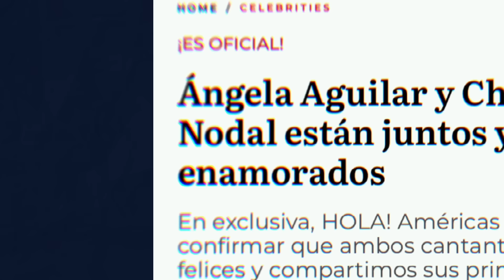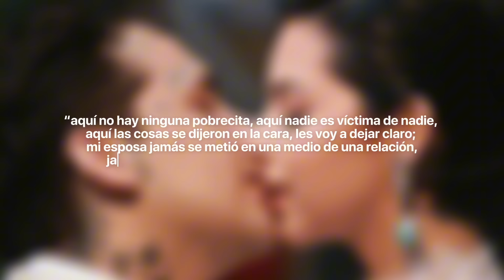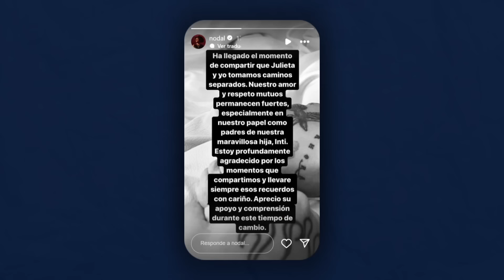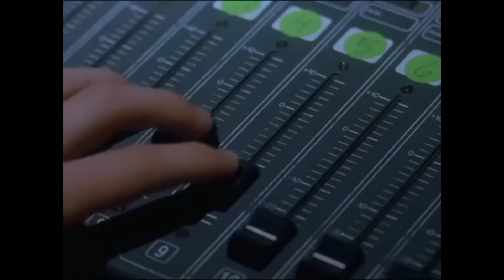TENEMOS que hablar sobre la HORRIBLE relación de Nodal y Ángela Aguilar...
TODO sobre el problemático matrimonio de Christian Nodal y Angela...

en el video de hoy estaremos exponiendo la horrible relación de Christian Nodal y Ángela Aguilar, y la manera en la que Cazzu rompió su silencio sobre estan situación en el podcast de LUZU TV...

momentos.

00:00 intro del canal
00:26 introducción a lo que esta pasando.
03:05 contexto de lo sucedido entre los 3.
12:31 la normalización de la infidelidad.
19:19 la idealización de las amantes.
25:03 refuerzo de los estereotipos machistas.
29:20 conclusión / fin.